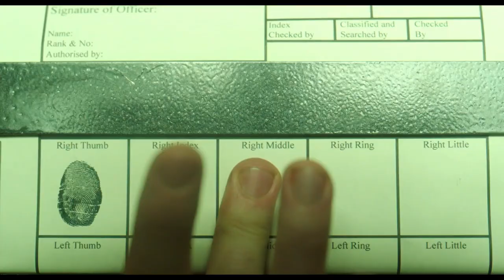Knuckledust Fight Club | Trailer ITA (2021) Film Thriller Underground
Trailer Italiano di Knuckledust Fight Club Film Thriller Underground. Regia di James Kermack.
Cast: Alex Ferns, Phil Davis, Kate Dickie, Amy Bailey, Gethin Anthony, Olivier Richters, Moe Dunford.
Trama:
Combattimenti, sangue e adrenalina. La polizia scopre un grande fight club clandestino che si estende su sette livelli sotterranei pieni di cadaveri di combattenti provenienti da tutto il mondo. Sono tutti morti tranne uno. Si tratta dell'assassino o dell'unico sopravvissuto agli scontri?

Trailer Lingua Italiana
Lascia un 👍